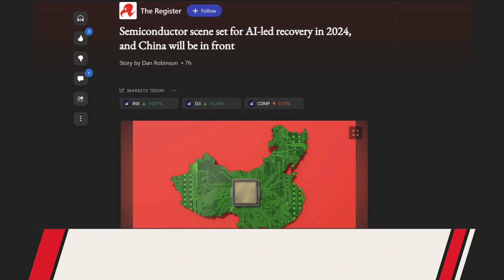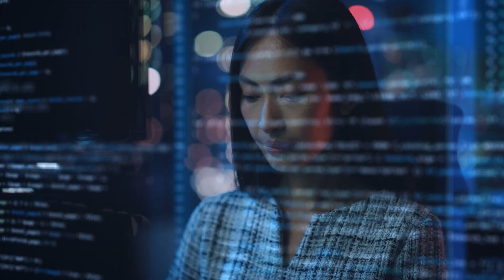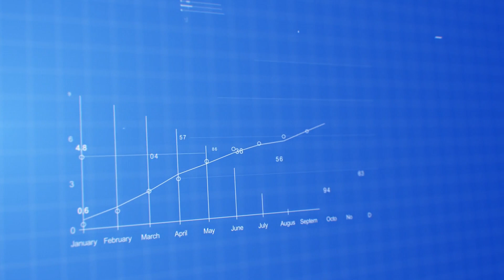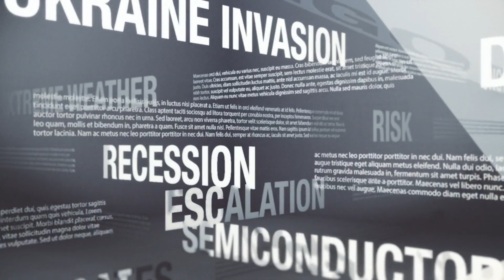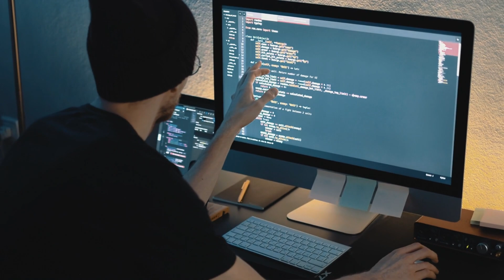CRIPPLE PLAN! U.S Plan to Destroy China Chip Making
The Global Semiconductor Race: US vs China | Tech Geopolitics Unfolded

Description: In this in-depth analysis, we dive into the escalating global semiconductor race, highlighting the geopolitical tensions between the United States and China. As sanctions and strategic moves unfold, we explore how these superpowers are vying for technological sovereignty, with a special focus on the implications for the semiconductor industry in 2024. From China's ambitious expansion despite US sanctions to the global surge in chip demand driven by AI and high-performance computing, join us on Innovative Check for a comprehensive breakdown of this critical industry's future.

Timestamps:

0:00 Introduction
1:15 The Semiconductor Industry as a Geopolitical Battleground
3:00 2024 Industry Forecast: China's Ambitious Expansion
4:45 How US Sanctions Are Shaping the Tech Race
6:30 The Role of AI and High-Performance Computing in Semiconductor Demand
8:20 China's Strategy Towards Self-Reliance in Semiconductor Manufacturing
10:05 Global Impacts: Supply Chains, Technology Ecosystems, and Regional Expansion
12:15 The Future of Semiconductors: Innovation, Challenges, and Opportunities
14:00 Conclusion and Call to Action

Your engagement helps us keep producing high-quality content on the transformative projects shaping our future.

Comments: We love hearing from you! Share your thoughts on the semiconductor industry's future and any topics you'd like us to cover in future videos.